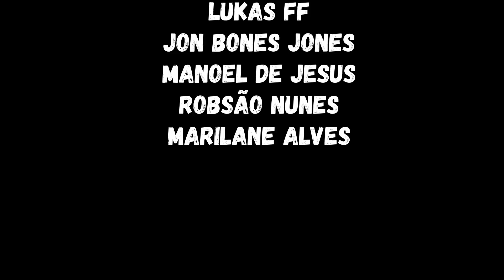ELEIÇÕES NO VASCO | RAUL NÃO PRETENDE ENTRAR NA JUSTIÇA | BUSCA POR REFORÇOS | NOTICIAS DO VASCO